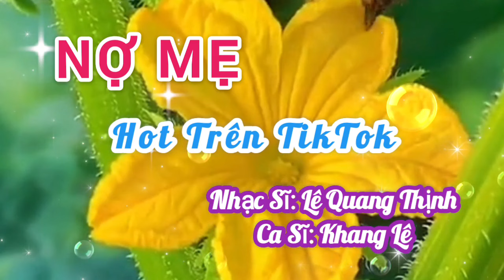NỢ MẸ [NỢ MÔT ĐỜI CON NỢ MẸ] I CA SĨ KHANG LÊ [HOT TIKTOK, NHẠC XU HƯỚNG] I LÊ QUANG THỊNH.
Trân trọng giới thiệu ca khúc: Nợ Mẹ [Phiên bản Hót Tiktok]
Sáng tác: Lê Quang Thịnh
Trình bày: Gốc từ Ca sĩ Khang Lê
Link Youtube của mình: